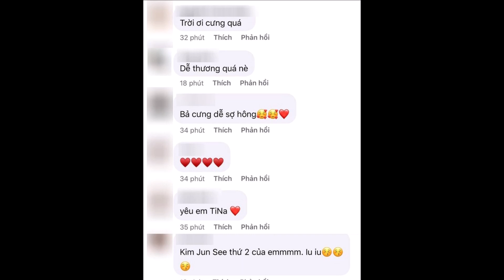''Cưng xỉu'' Bé Tina giành micro với Lâm Chấn Khang, mới tí tuổi đã biết làm điệu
be tina
tina bui
lam chan khang
con gai lam chan khang
huong vi tinh than phan 2